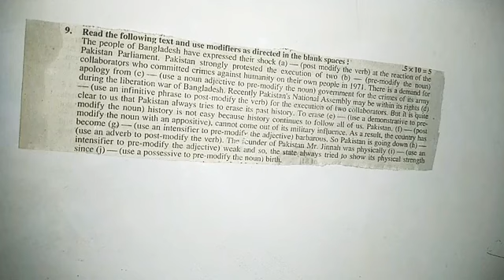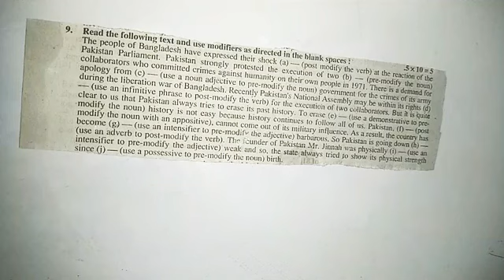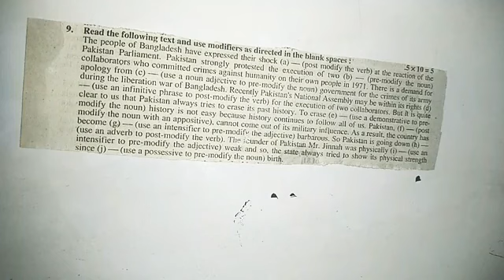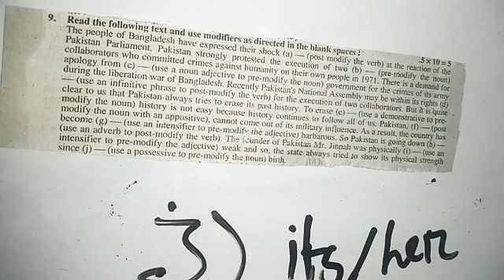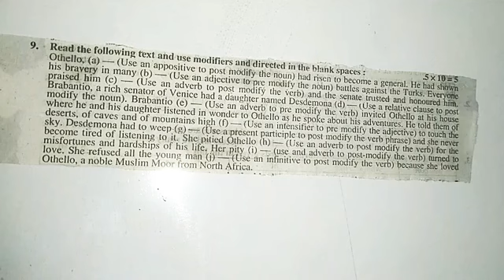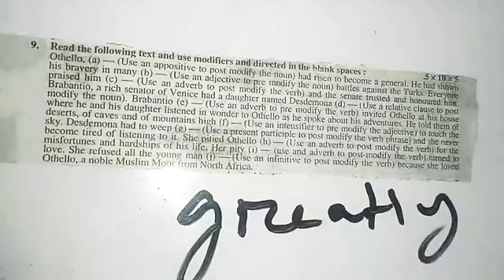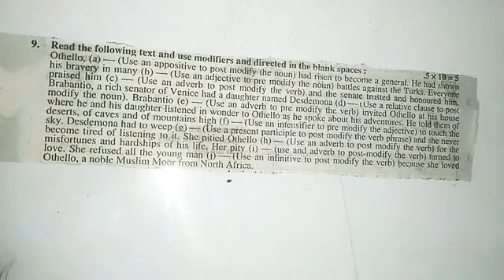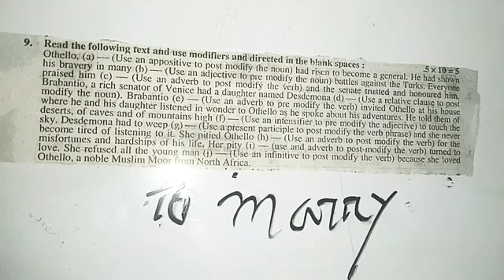Part-3: Modifiers, Board Questions Solving । M.I.Shanto,Lecturer in English,BUET College